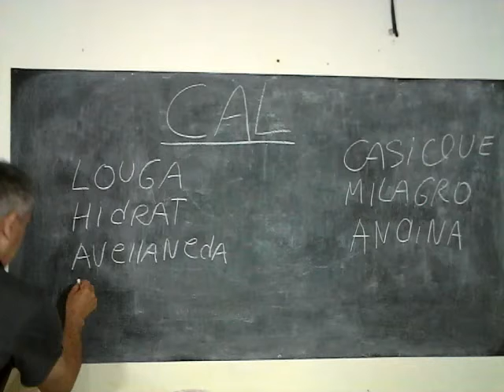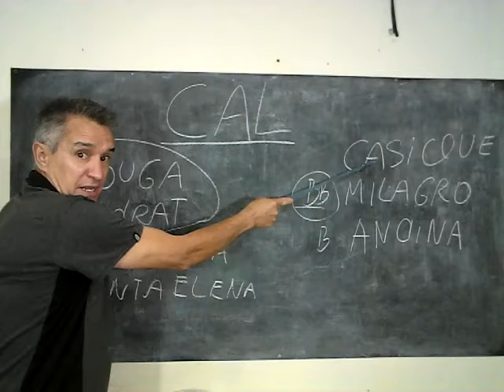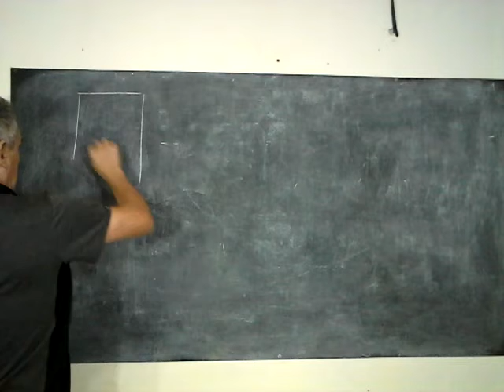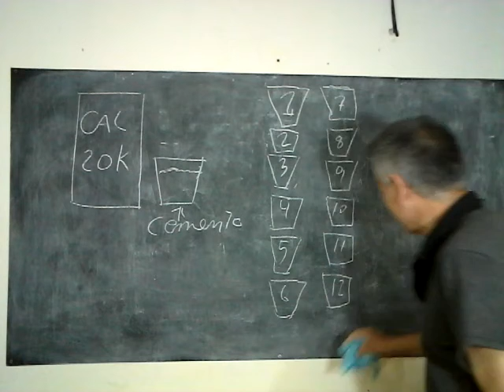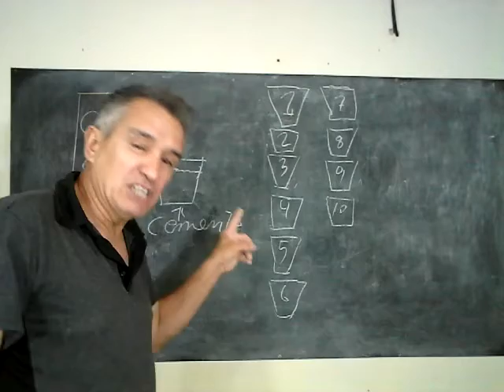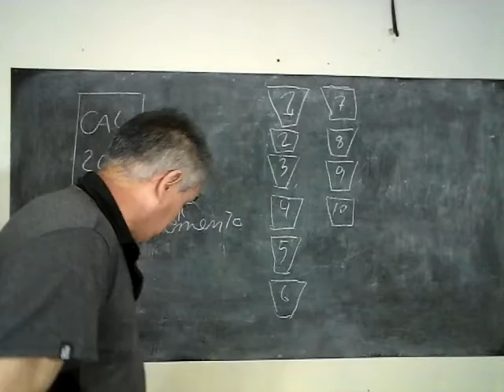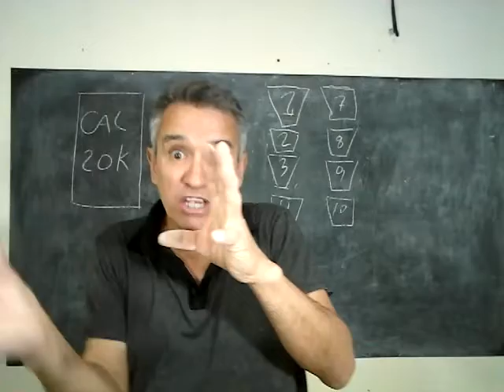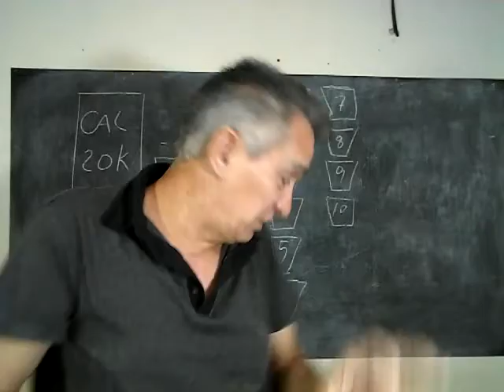COMO SE TRABAJA LA CAL